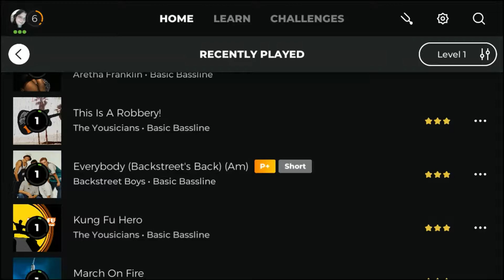MaryD Play's Everybody (Backstreet's Back) Cover - Yousician Level 1 Bass Guitar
Song: Everybody (Backstreet's Back) (Basic Bassline)
By Backstreet Boys
Level: 1

Instrument: Zimtown Burning Fire Style Electric Bass Guitar
- A Fender Precision Bass Clone